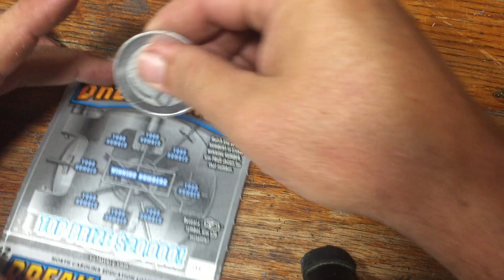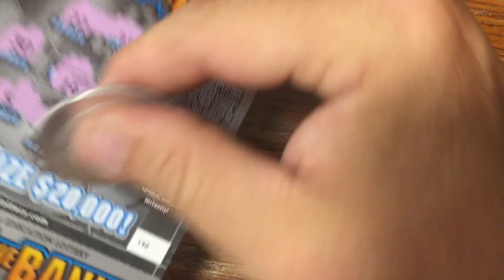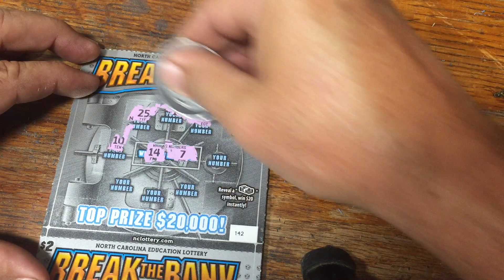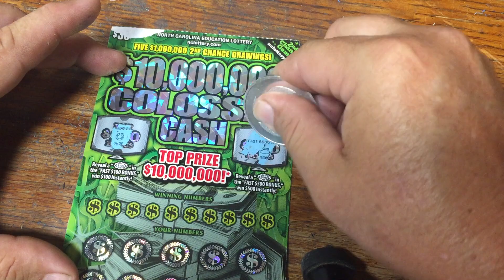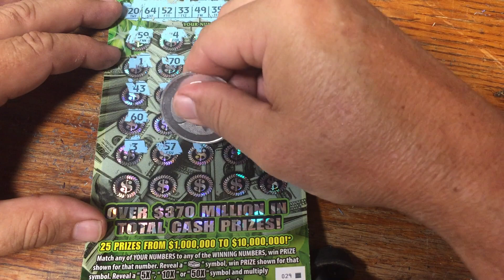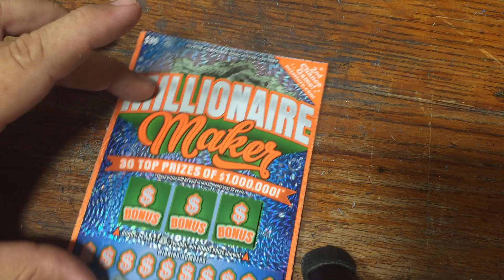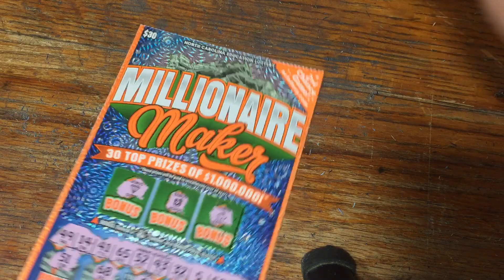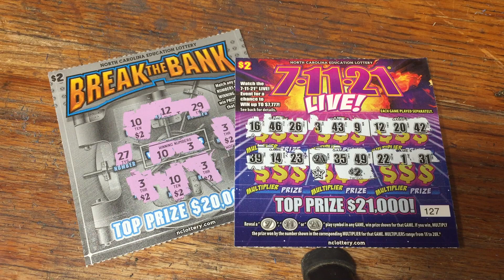💲80 NC session, looking for a saweet win to cool the air!!😜